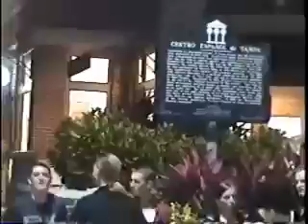Dögös Robi Jön az Ádám a 7-es BMW-vel 2013